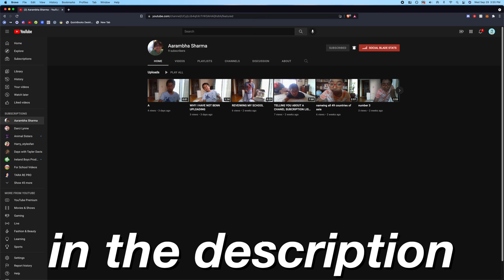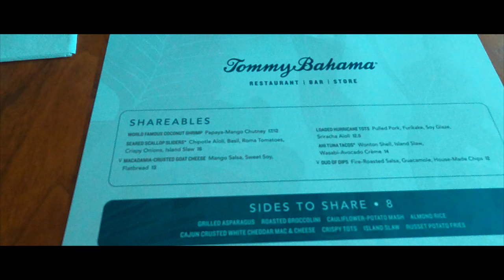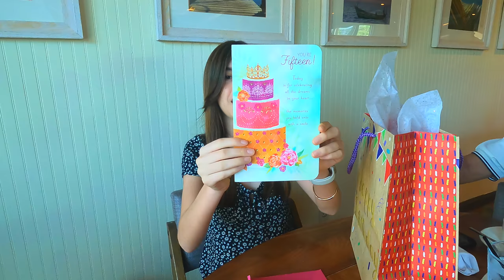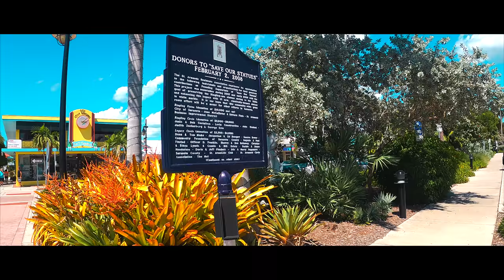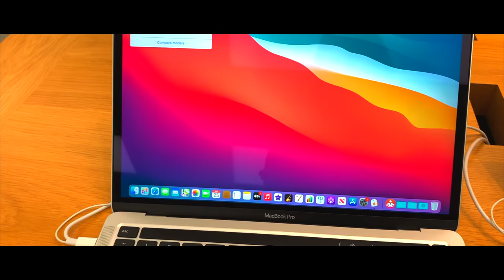CELEBRATING BRIANA'S 15TH BIRTHDAY | *HUGE SURPRISE* | DIDN'T EXPECT THIS...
☘ 𝐜𝐫𝐞𝐝𝐢𝐭𝐬:
License
Track: SO WHAT! (ft. BrxkenBxy)
Artist: Rarin